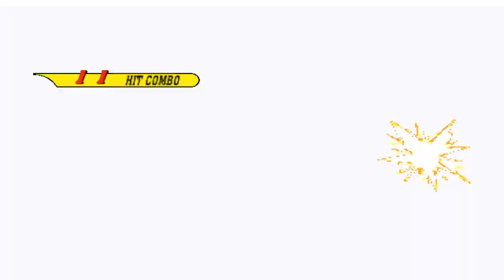mugen 1.1 cvs kasim vs delirus & bw meiling